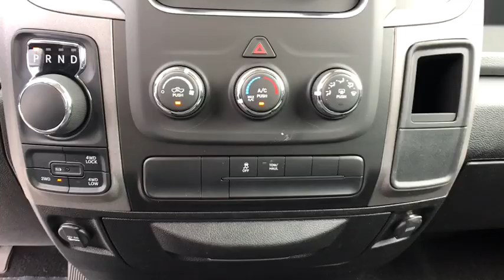2019 Ram 1500 Carson City, Dayton, Reno, Lake Tahoe, Carson valley, Northern Nevada, NV 19T7223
2019 Ram 1500 CLASSIC EXPRESS QUAD CAB 4X4 6'4 BOX - Stock#: 19T7223 - VIN#: 1C6RR7FG1KS632949